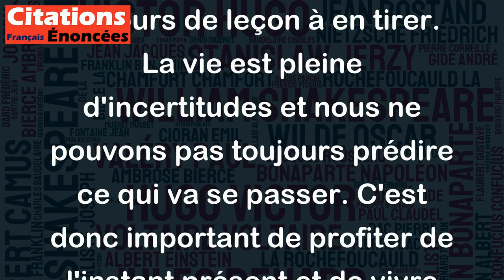Vivre est un élan hasardeux et il n'y a aucune conclusion à en tirer. - Marc Gendron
Cette citation de Marc Gendron souligne que la vie est un voyage imprévisible et aléatoire et qu'il n'y a pas toujours de leçon à en tirer. La vie est pleine d'incertitudes et nous ne pouvons pas toujours prédire ce qui va se passer. C'est donc important de profiter de l'instant présent et de vivre pleinement sa vie, sans toujours chercher à en tirer des conclusions ou des enseignements. En somme, cette citation encourage à embrasser l'incertitude de la vie et à en tirer le meilleur parti.